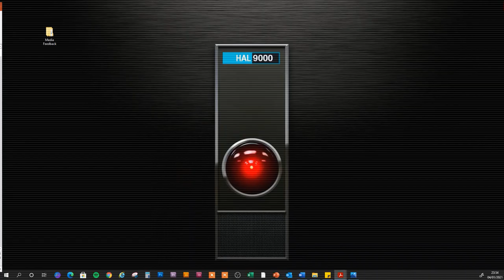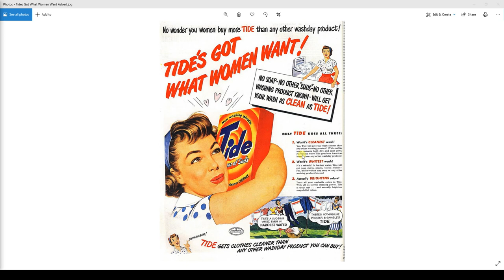Tides Got What Women Want Textutal Analysis